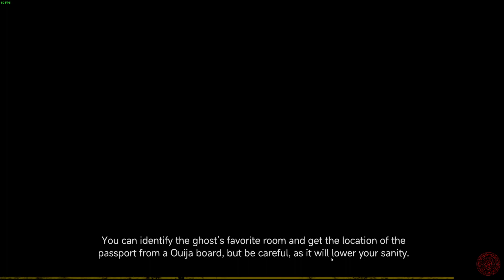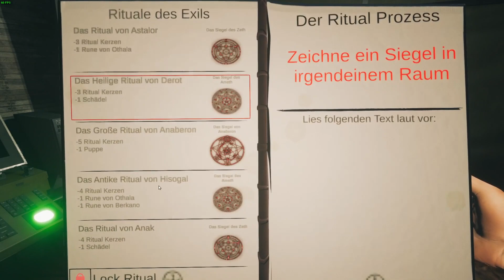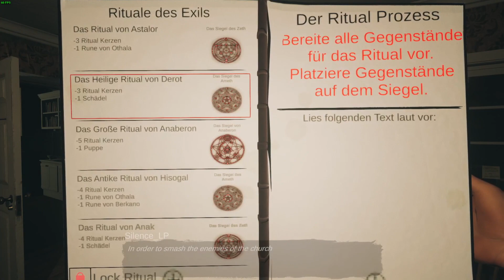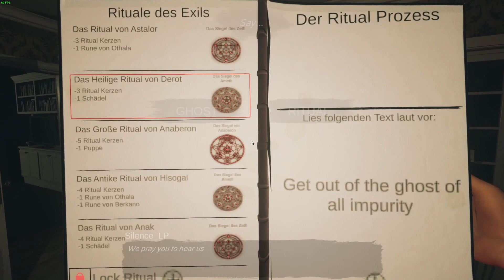Ghost Exile - Folge 034 - Der Entitätsraum entscheidet wo das Ritual beginnt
Der Entwickler und Publisher "LostOneTeam" hat mit Ghost Exile eine etwas anderen Art eines Ghosthunting-Spiels am 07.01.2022 veröffentlicht.

Wir werden, anders als in Phasmophobia, tatsächlich aktiv und vertreiben bzw. exorzieren die Entität.

Hierzu stehen uns eine Vielzahl an Mitteln zur Verfügung bis hin zu einem Rover-Roboter.
Klingt seltsam, aber macht viel Spass und hilft wenn man alleine unterwegs ist.
Sehr gut gesetzte Jump-Scares jagen einem einen Schauer über den Rücken.

Seit dabei und vergesst nicht ein Abo, eine Bewertung und einen Kommentar hierzulassen. DANKE!

Ghost Exile FHD, Full Gameplay without Commentary / Vollversion ohne Spieler-Kommentar, Silence Let´s Play (German/Deutsch) multilingual, atmosphärisch, immersiv